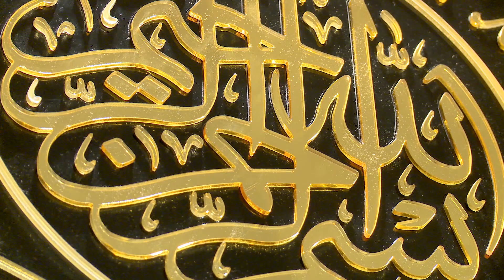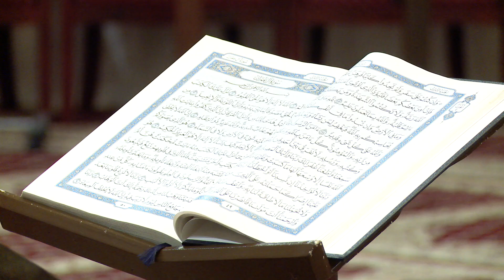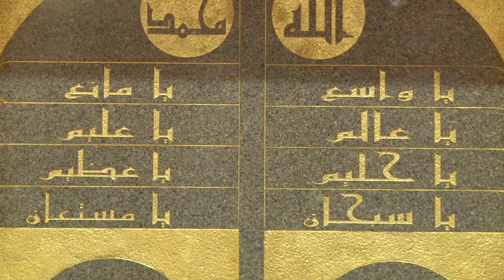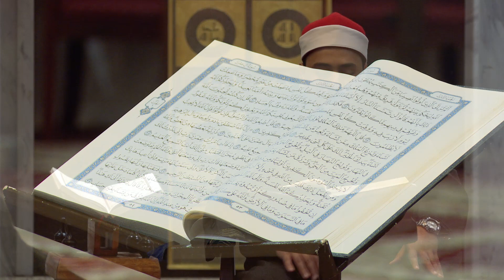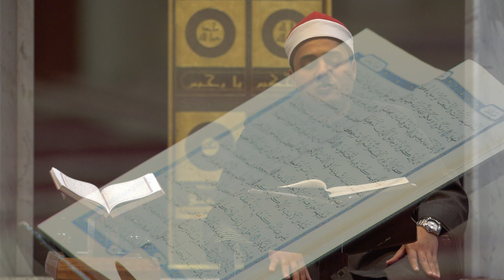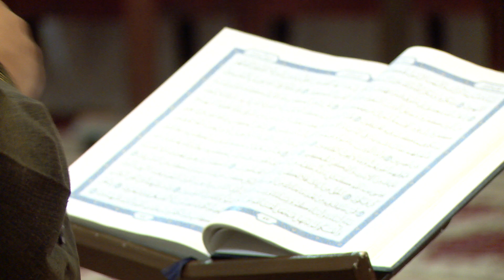Holy Quran Recitation - Juz 3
Recited by Qari Sheikh Mohamed Harby.

Ramadan 2020